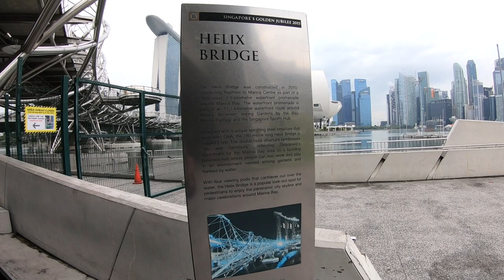Walking Tour - Youth Olympic Park to The Promontory@Marina Bay | Singapore | 2023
Singapore Walking Tour - Youth Olympic Park to The Promontory@Marina Bay